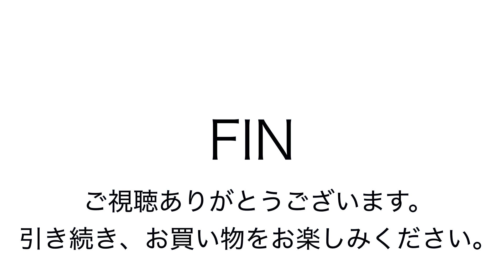ヤフオク20190113 ポールスミス poul smith ワン ショルダーバッグ